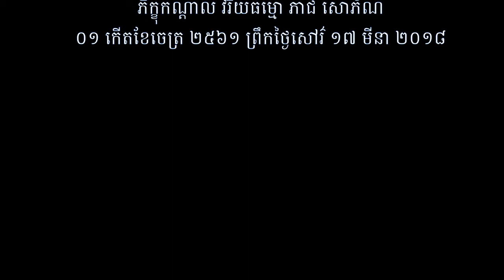ព្រះធម៌ទេសនា ១៩.រឿងរុក្ខទេវតា ព្រឹកថ្ងៃសីល ១៥ រោចខែផល្គុន ២៥៦១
ព្រឹកថ្ងៃសុក្រ ១៦ ខែកុម្ភៈ ២០១៨ សូមអនុមោទនាត្រេកអរបុណ្យកុសលគ្រប់យ៉ាង សូមបានសុខចម្រើនរៀងរហូត ៚